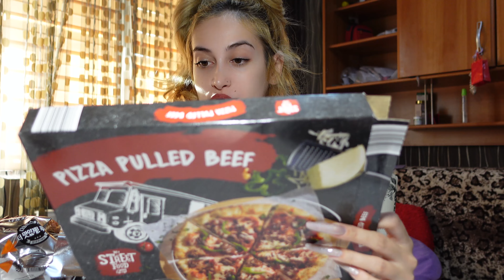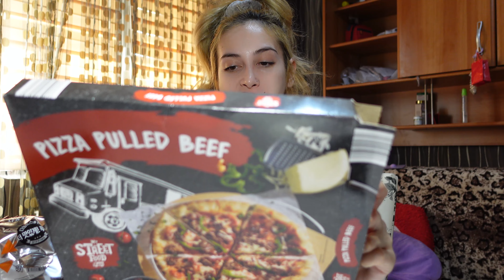Taste test 14 + Mukbang, Tort Tomblerone. Doritos Asia, Mini Gogosi americane, Nerds | Larisa Mincu